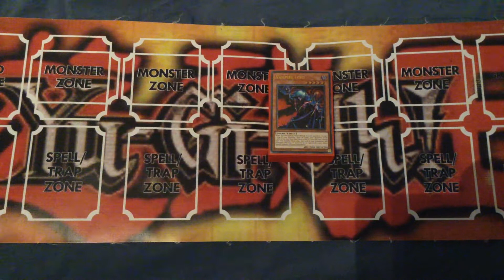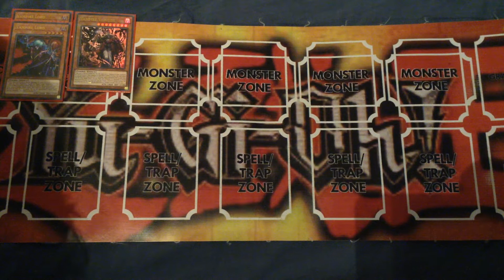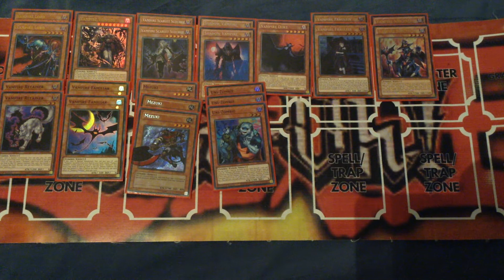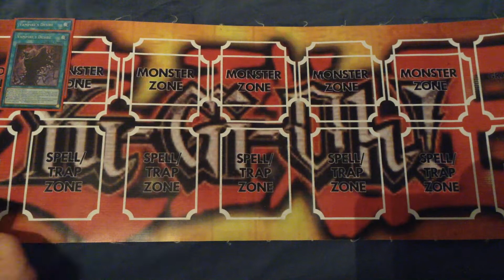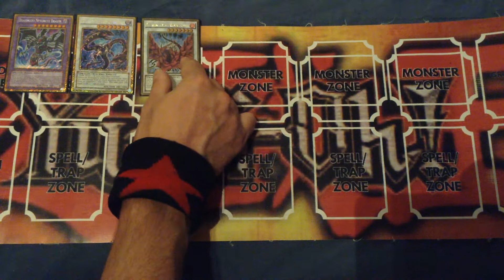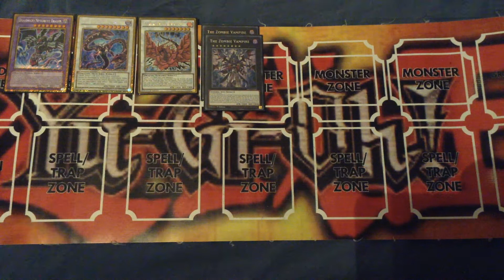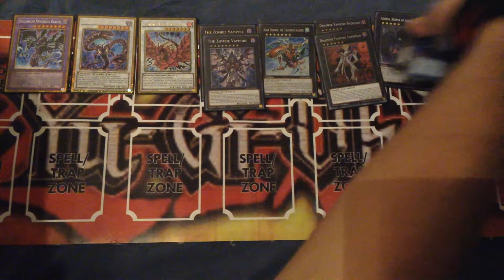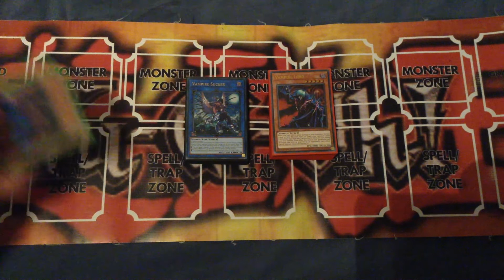Dark Richician's Vampire deck Yu-Gi-Oh profile (October 2022 Format)